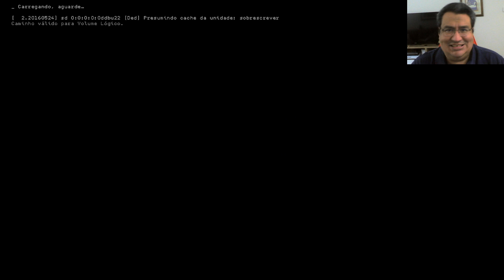WATCH DOGS 2 NO XBOX SERIES S FPS BOOST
Watch Dogs 2 é um dos jogos que recebeu FPS BOOST no Xbox Series S e Xbox Series X e no vídeo de hoje testamos o jogo para ver se ele tira proveito das tecnologias da nova geração presentes em nosso querido Xbox Series S, assim podemos tirar a conclusão de como nosso monstrinho se comporta rodando jogos que são tão queridos pelos amantes da fraquia e a edição testada hoje no vídeo se saiu muito bem e merece elogios pelo grande trabalho que vem sendo executado pela Microsoft em recursos que tornam games da antiga geração ainda mais atraente para os amantes do RETRO e jogos de geração anterior.
Devemos Observar que o jogo está rodando na versão mais barata dos consoles de geração atual e fazendo bonito com esse recurso que está presente também no XBOX Series X custando quase 5 mil reais e os jogadores que não puderam comprar o mais caro tiram beneficio também de recursos tão unicos e presentes apenas na linha de consoles da Microsoft e ausente na concorrencia.
Vale a pena sim a compra de um Xbox Series S e isso é mostrado todos os dias quando percebemos o respeito da empresa a todos os jogadores e não so aos que podem gastar mais.